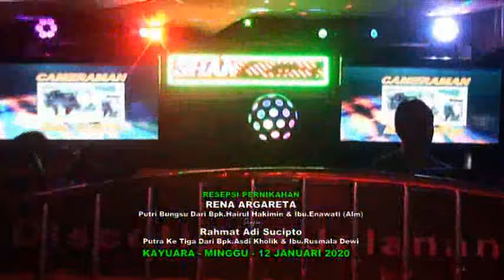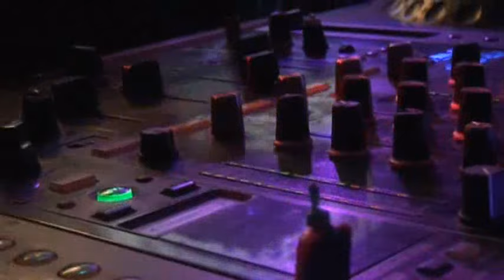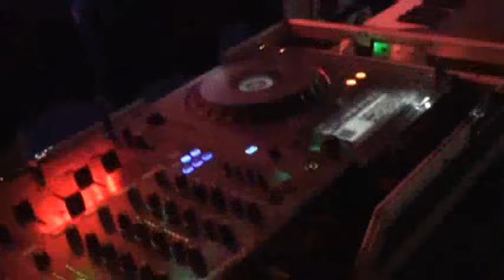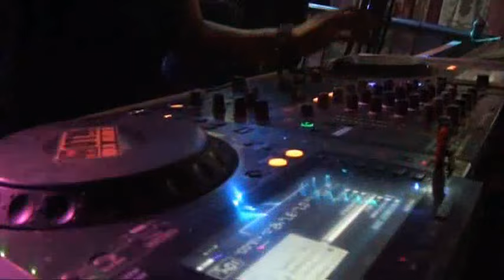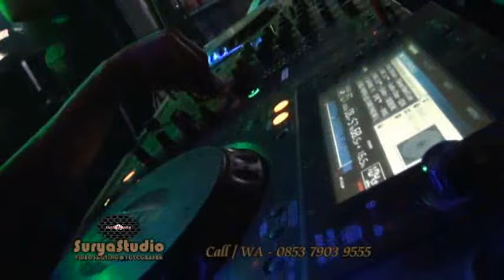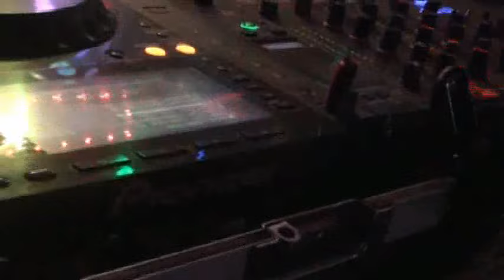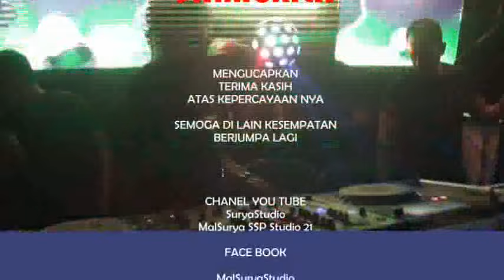Full Dj SHANGRI LA at Kayuara Rambang Kuang Vol 2 ( Cinta Tak Terbatas Waktu / Kacang Lupa Kulit )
SHANGRILA at Kayuara Rambang

SuryaStudio